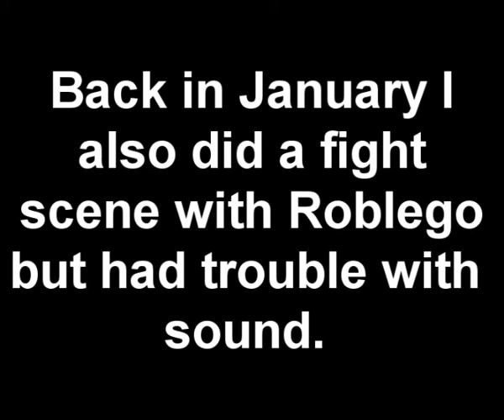Moor Updatez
Just did this to let you know what's happening, and what films I'm going to make.